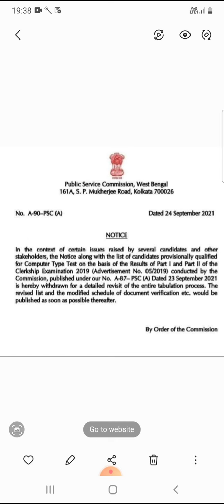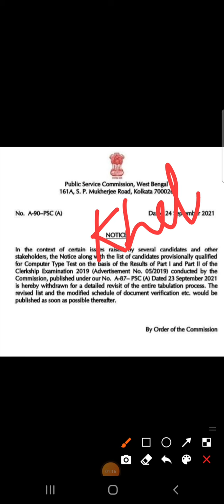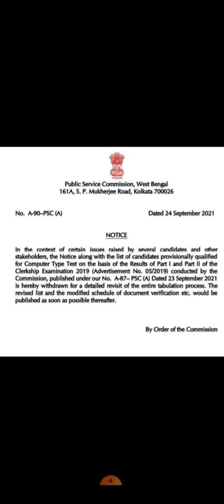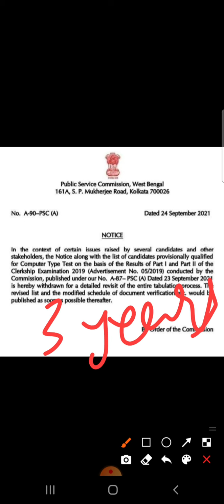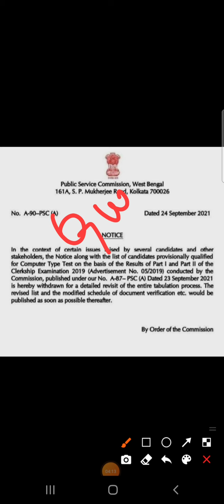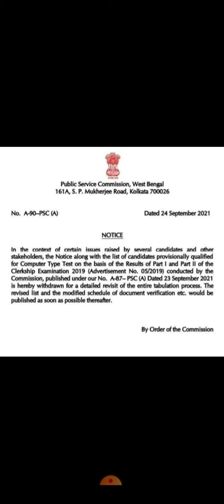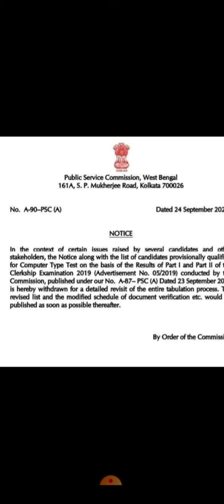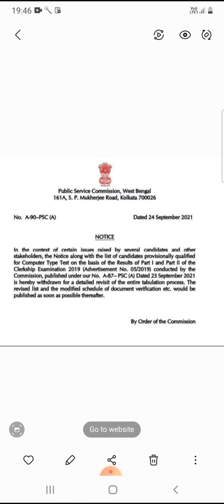PSC CLERKSHIP RESULT বাতিল!!